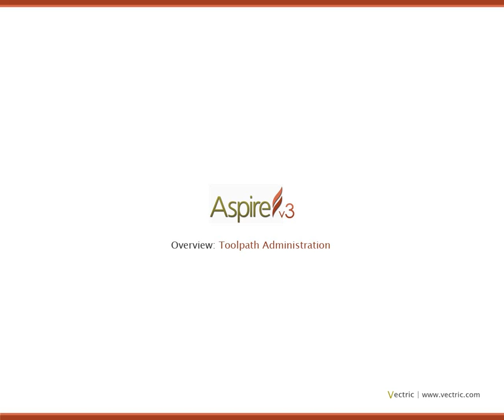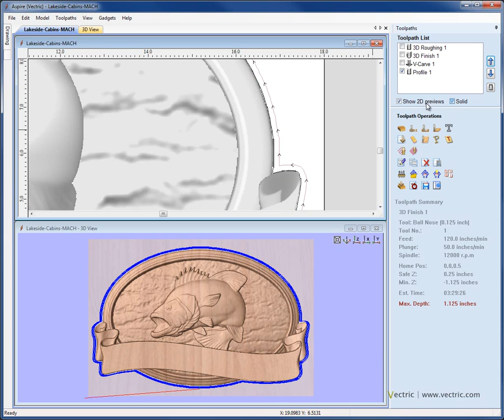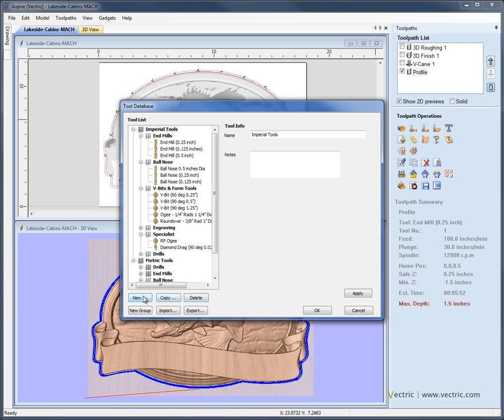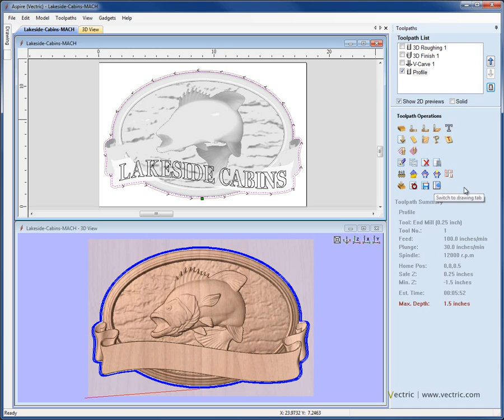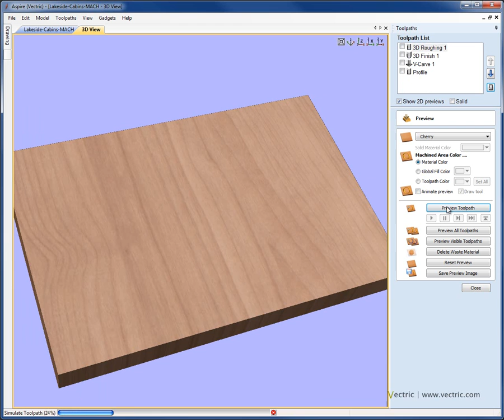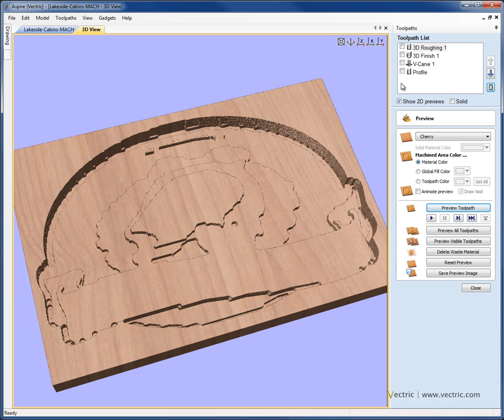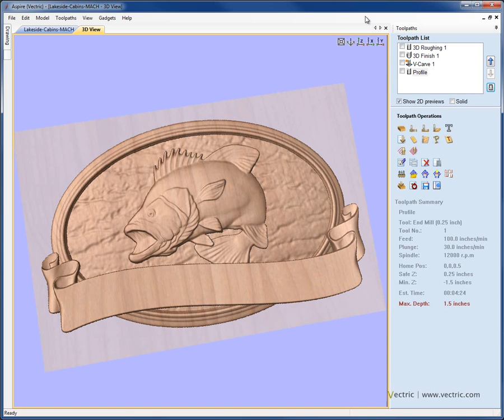Toolpath Administration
***PLEASE NOTE: This Tutorial was created to demonstrate the features in V4-4.5(Aspire) & V7-7.5(VCarve) which is no longer the current software available, and is here for reference to customers using V3 (Aspire) & V6(VCarve). Please refer to the latest software playlist for the current set of tutorials.*** Provides a brief overview of toolpath administration in Aspire